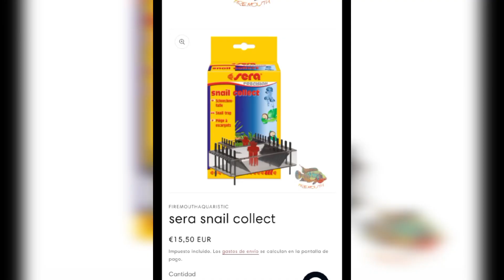🐌Probamos este snail Collect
⚠️¿Plaga de caracoles en tu acuario?

👌🏼Te ayudamos a solucionarlo de manera muy sencilla

🌐Si lo necesitas o te animas a probarlo, puedes encontrarlo